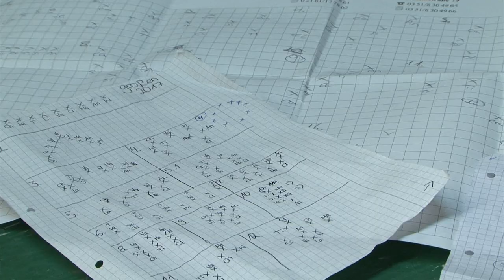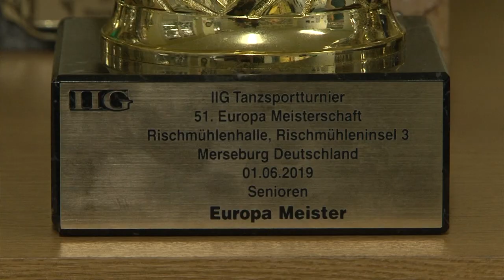STUDIO 47 .live | ZU BESUCH BEI DER SHOWTANZGRUPPE „MOVIE STARS“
Akrobatische Tänzer & lustige Verkleidungen – Showtanz ist etwas, das die meisten wohl vom Karneval kennen. Doch für den Verein „MovieStars“ gibt es das nicht nur zu einer bestimmten Zeit im Jahr. Ganzjähriges Training & echte Leidenschaft braucht es, um einen richtigen Showtanz zum Leben zu erwecken.